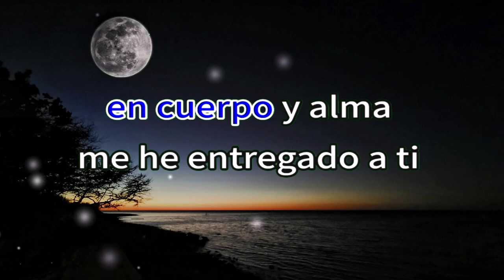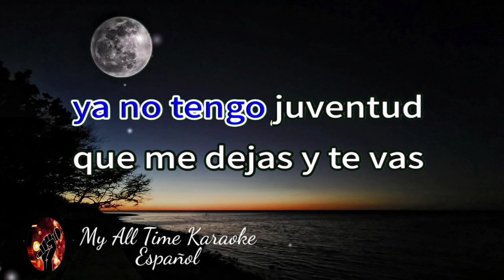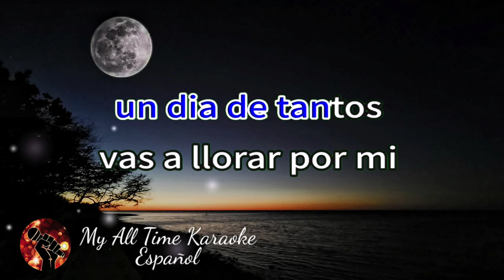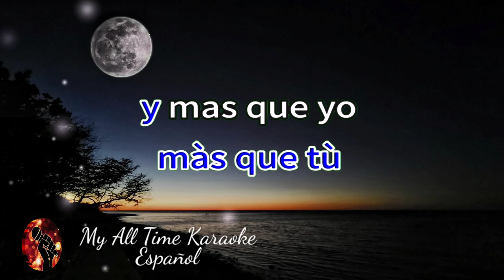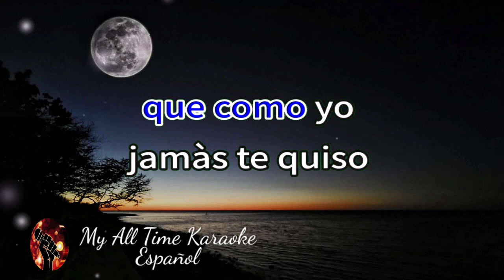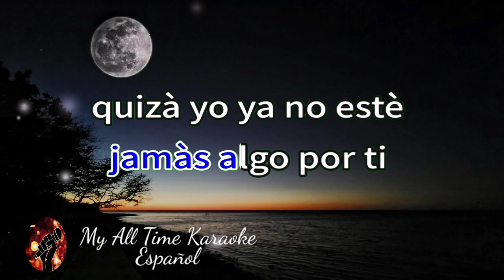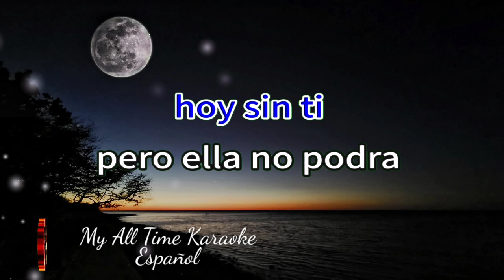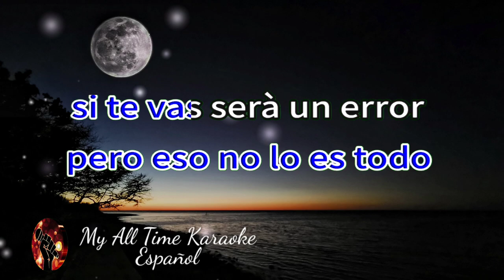Resulta - Lucha Villa (karaoke version)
No olvides:
📄 COMENTAR